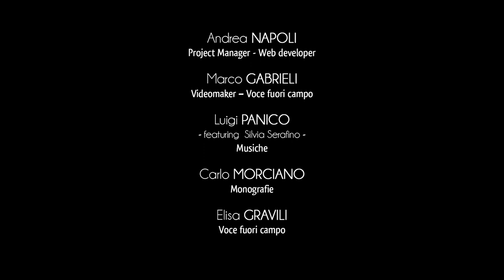City of Melpignano - Palace of the Marquis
As in the case for most old feudal defensive structures, the palace of the Marquis in Melpignano is the result of an architectural reconfiguration carried out in the seventeenth century, which led to the transformation of the fortress into a noble palace.
As stated on the inscription placed on the strip at the top of the facade, the construction of the public building was promoted by the feudal lord Giorgio Castriota.